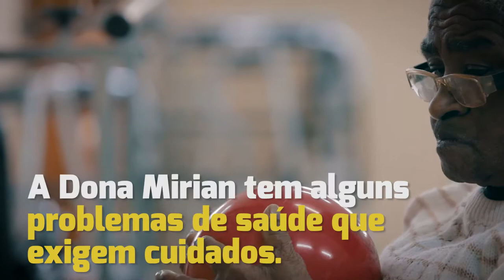Transporte hospitalar da Prefeitura ajuda centenas de pacientes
A Prefeitura está trabalhando para melhorar a saúde de Itapevi. Em breve, nossa cidade receberá também o primeiro Centro Integrado de Saúde e o primeiro Centro de Hemodiálise da história do município.